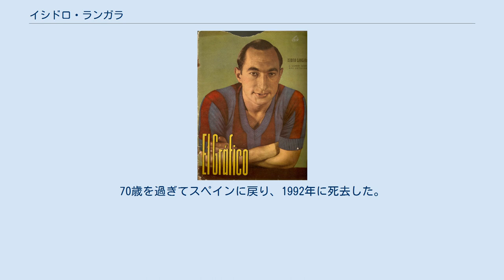イシドロ・ランガラ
イシドロ・ランガラ（Isidro Lángara Galarraga, 1912年5月25日 - 1992年8月21日）は、スペイン・ギプスコア県パサイア出身の元サッカー選手。
 1930年にレアル・オビエドに加入し、スペイン内戦でリーグが中断される1936年までオビエドでプレーした。
1933-34シーズンは27得点、1934-35シーズンは26得点、1935-36シーズンは27得点で、3度ピチーチ賞（得点王）を獲得した。
1934年にはワールドカップ・イタリア大会に出場した。
 スペイン内戦中はメキシコに渡った。
海外在住選手は代表に加われない決まりがあったため、その間はスペイン代表の試合には出場できなかった。
メキシコでは27得点と38得点で、2度得点王を獲得した。
1939年にアルゼンチンのCAサン・ロレンソ・デ・アルマグロに加入すると、リーグチャンピオンのCAリーベル・プレートから4得点するなどして、1940年には33得点で得点王を獲得した。
なお、サン・ロレンソでは121試合に出場して113得点を挙げている。
1試合7得点という記録も保持している。
 引退後は主に南米で暮らしていた。
70歳を過ぎてスペインに戻り、1992年に死去した。